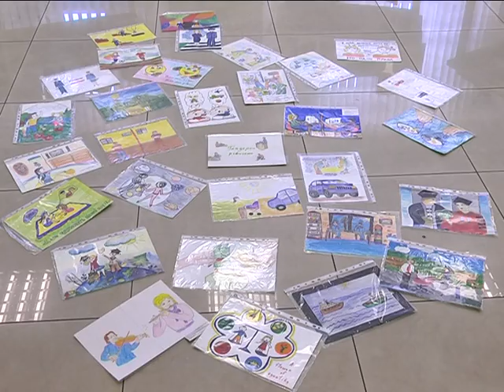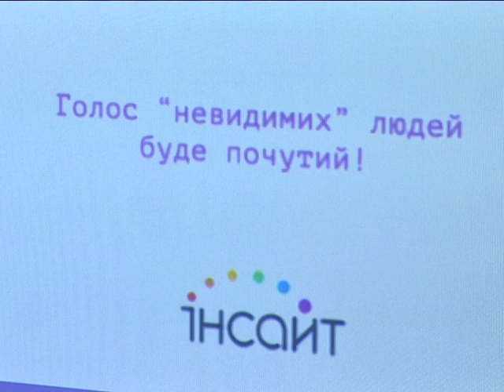Первый фестиваль Равенства прошел в Днепре. Почти без проблем.